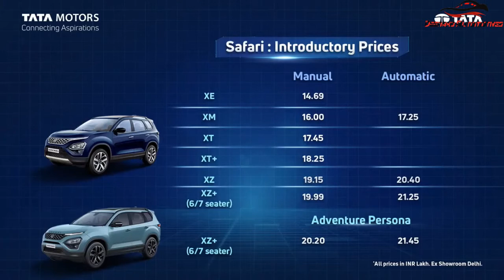TATA SAFARI 2021| Finally इंतजार खत्म! Launched Price Starting From 14.69 Lakhs |Deenaxo Automotives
Finally आ गए tatasafari2021 के Price !
 इंतजार खत्म! Launched
The All- New TataSafari​​ |ReclaimYourLife TVC Ver 2.0 ​​.
tatasafariprices​ start from ₹14.69 lakh for the Base Model and Goes Upto ₹21.45 lakh. for the top of the Automatic variant. All prices are ex-showroom and introductory.
Versions ex-showroom Price
Safari XE MT                      ₹ 14.69 Lakh
Safari XM MT                     ₹ 16.00 Lakh
Safari XMA                        ₹ 17,25 Lakh
Safari XT MT                     ₹ 17,45 Lakh
Safari XT Plus MT            ₹ 18,25 Lakh
Safari XZ MT                     ₹ 19,15 Lakh
Safari XZ Plus MT            ₹ 19,99 Lakh
Safari XZ Plus Adventure MT         ₹ 20,20 Lakh
Safari XZA                                         ₹ 20,40 Lakh
Safari XZA Plus                                ₹ 21,25 Lakh
Safari XZA Plus Adventure             ₹ 21,45 Lakh